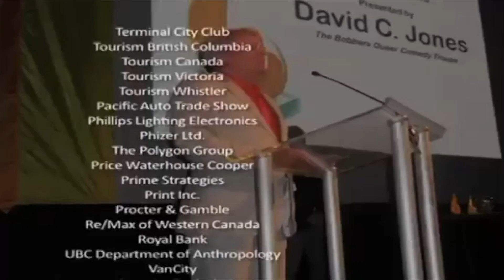David C. Jones - Host & Emcee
David has a great sense of occasion whether it is a book launch, beauty pageant, public memorial service or  street festival.

David has worked around the world in such exotic locations as Bosnia, Israel, Italy, Switzerland and Newfoundland.

He won the City of Vancouver Award of Excellence for his work in Diversity & Inclusion, Legacy Award in the Arts, and Teacher of the Year from the Vancouver Film School.